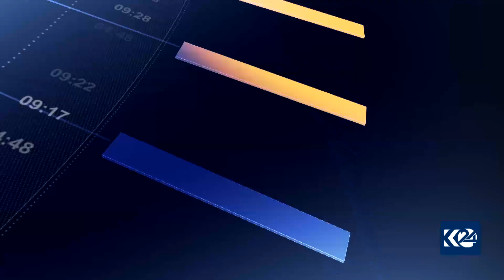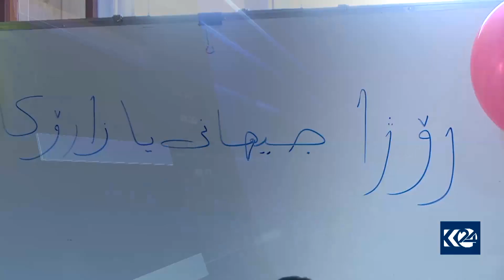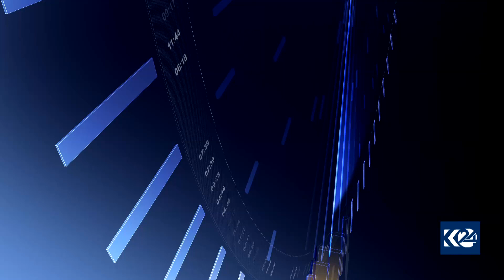رۆژی جیهانیی منداڵان